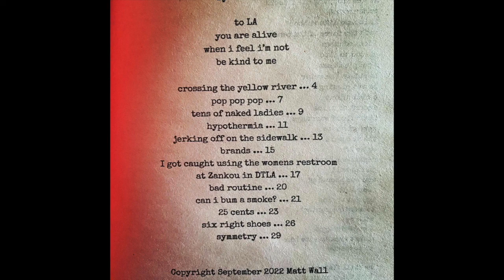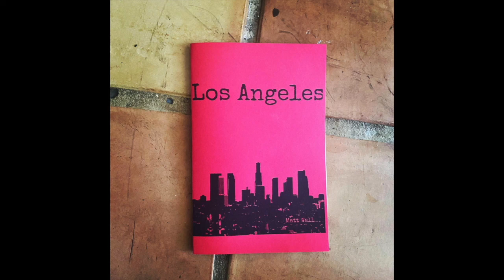Going hard at the Literati - I Hate Matt Wall Poetry Podcast Ep. 14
Chat with me on Voxer:
paperbackjunky